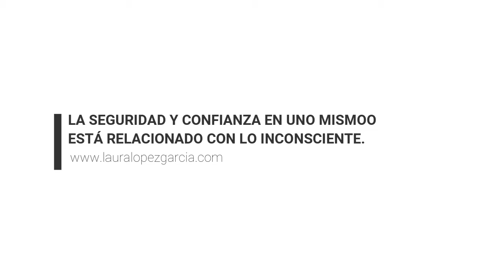LA SEGURIDAD Y LA CONFIANZA ESTÁN RELACIONADOS CON LO INCONSCIENTE